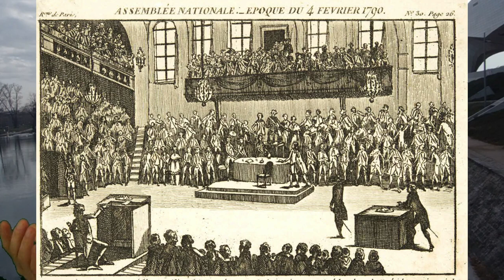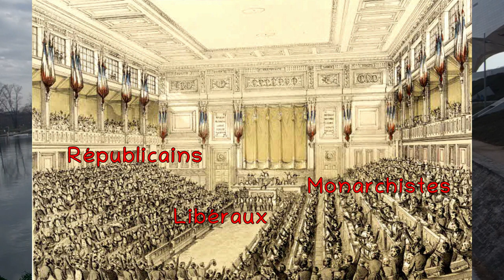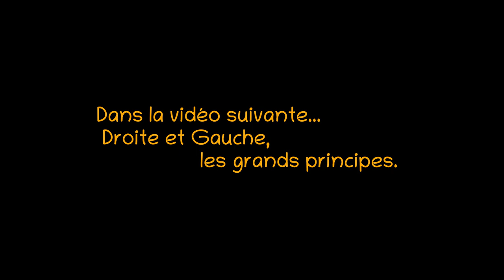Gauche et Droite : souvenir de la monarchie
Un retour sur l'Histoire pour comprendre ce que sont la Gauche et la Droite en politique. Pourquoi les libéraux, autrefois "de gauche", font désormais une politique "de droite" ?
Quels sont les partis de gauche  et de droite ?
Être ni de droite, ni de gauche, est-ce possible ?

Les noms des partis politiques changent régulièrement mais leurs programmes restent globalement les mêmes. En Marche est devenu la République en marche puis Renaissance en 2022.

Musiques :
Tchaikovsky, Orchestre philarmonique de Berlin, dir V. Petroschoff, piano M.Bergerich; Orchestre Radio Symphonique de Ljubljana, dir.A.Nanut
Scrabine, piano M.Pivka
Photos-Tableaux :

Vidéo libre d'usage sans modification (Copyright: Tropospheres TV)